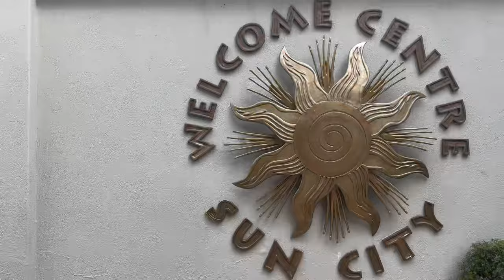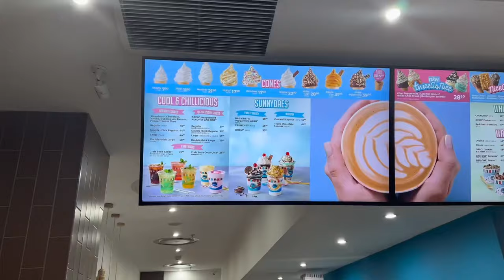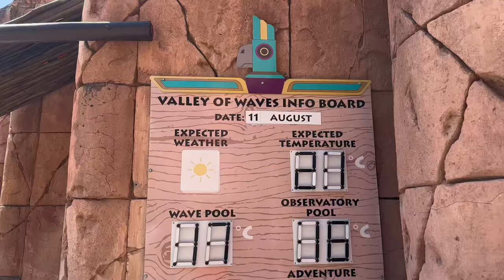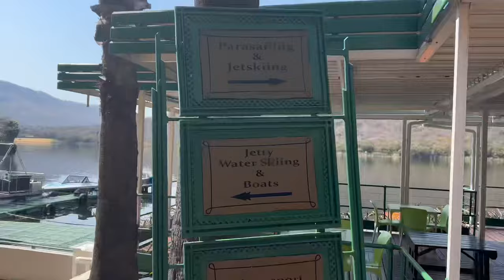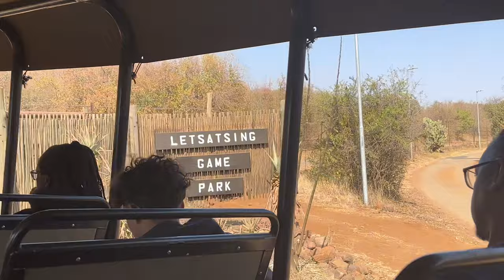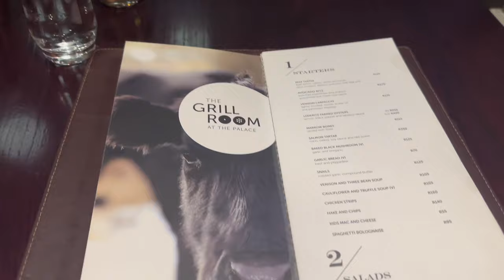SUNCITY VLOG|| Family travel vlog|| Cascades Hotel, Quad biking, Beach vibes || Zimbabwean YouTuber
Hey lovelies, sorry GG GANG*,
I’m back with another banging travel vlog. A lot was done in this trip hence why it’s my longest video ever!! But its vibes throughout. My family staying at Cascades Hotel then Sandton Towers, it was my sisters 16th birthday 🎉 so that was vibes.
I hope you enjoy the video as much as I enjoyed vlogging it and enjoy the experience with me 😊.

More travel, lifestyle and uni vlogs coming your way 💕

Love you, Enjoy x